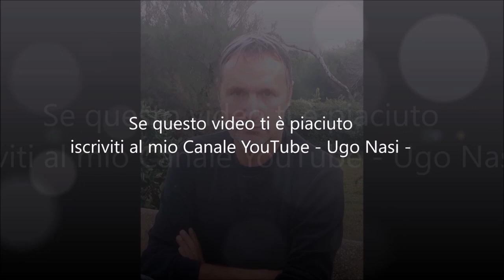CATERINA SFORZA UNA TIGRE GUERRIERA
Caterina Sforza è universalmente conosciuta come la bellissima guerriera del Rinascimento. Per difendere i suoi possedimenti e la sua famiglia ha combattuto su innumerevoli campi di battaglia guadagnandosi il nome di "Tigre". Scaltra ed astuta come pochi condottieri non si è mai piegata ai  nemici che ha combattuto, neppure quando catturata nel suo castello di Forlì, è stata fatta incarcerare da Papa Alessandro VI, Il Borgia.